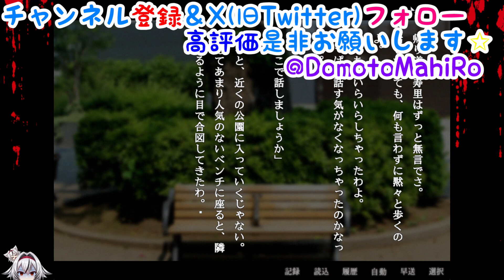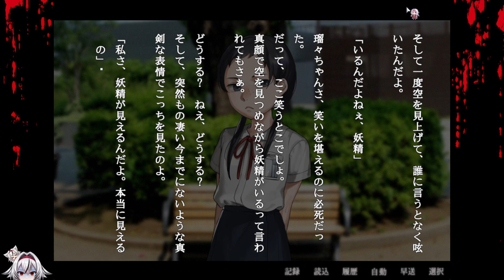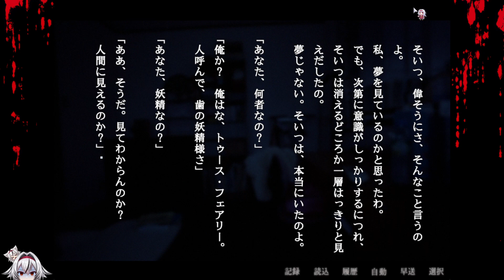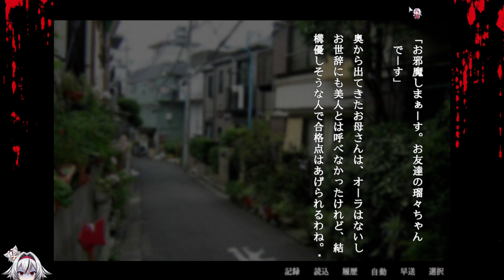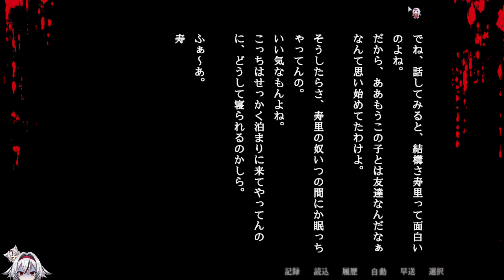≪.13≫ようこそ鳴神学園に。あなたも不思議な体験ができるかも【アパシー小学校であった怖い話月曜日】«堂本真弘/VTuber»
🩶🤍ストーリー🤍🩶
鳴神学園初等部六年六組は、選ばれた者たちが集う特殊なクラス。 そこに一人の転校生がやってきた。 何やら曰くがありそうなその転校生に、クラスメイト達は学園にまつわる怪談を語り始める。 そして六年六組は巨大な怪異に飲み込まれていく…

🩶🤍自己紹介🤍🩶
軍服オオカミ系VTuber(女性実況者)の堂本真弘(どうもとまひろ)と申します。

◆プレイ➡steam

🩶🤍各種リンク🤍🩶